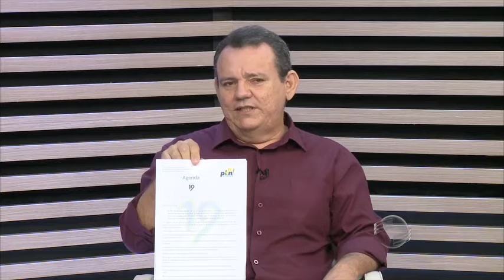Quem Quem lança candidatura para eleições 12 anos depois